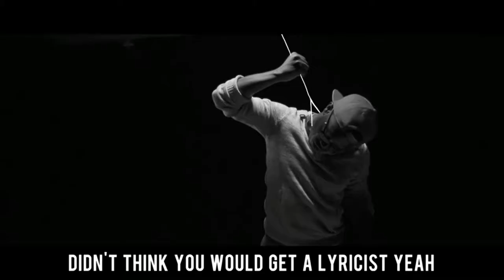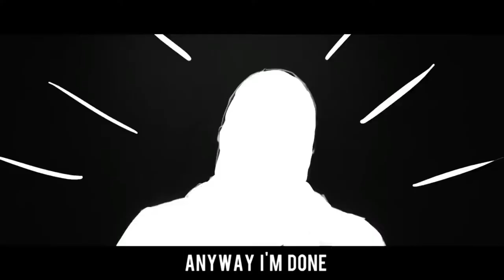REACTING TO Deji - Ungrateful (Official Music Video) But Everytime He Talk Shit Spongebob Gets Shot